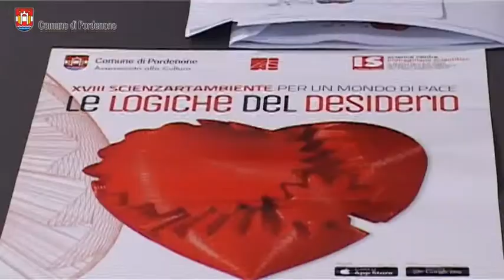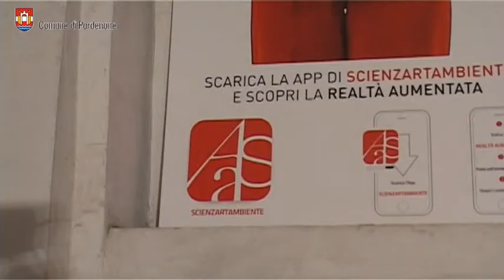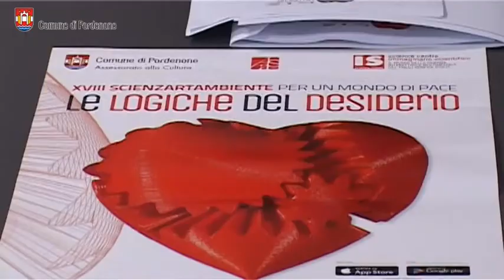Continua a Pordenone Scienzartambiente 2014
Compie 18 anni Scienzartambiente – per un mondo di pace: dal 15 al 19 ottobre, il festival di divulgazione e comunicazione scientifica promosso dal Comune di Pordenone – Assessorato alla Cultura e dall’Immaginario Scientifico, tornerà ad animare il centro di Pordenone con il suo ricco programma di eventi, incontri, laboratori per le scuole e per gli insegnanti, mostre interattive, attività e ospiti speciali, per il pubblico di tutte le età.